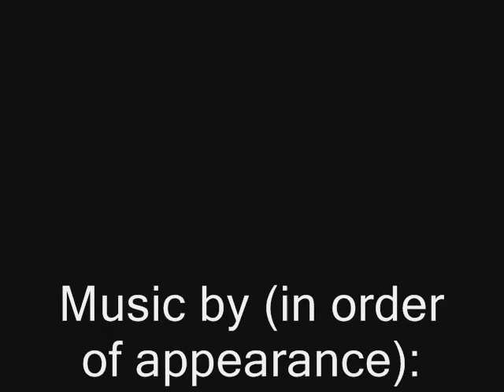Yamsay Mountain-part two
Part two of a spring expedition up Yamsay Mountain, Klamath County, Southern Oregon.